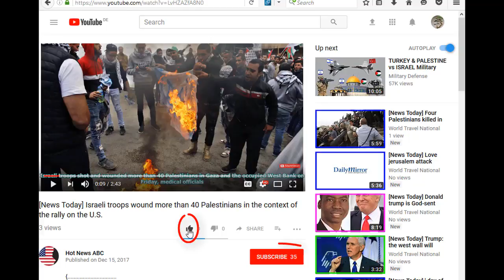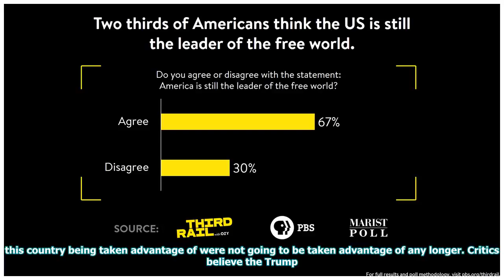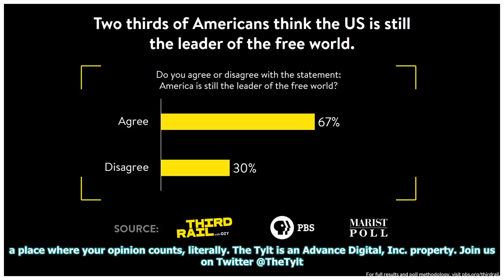[News Today] The United States is still the leader of the free world?